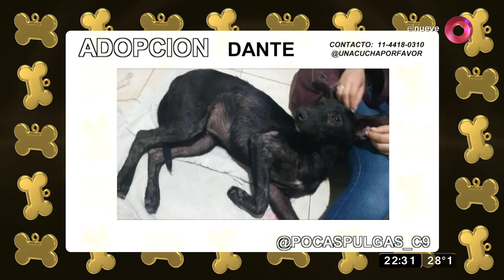Pocas Pulgas: Lilo está perdida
Esta perrita chihuahua había sido rescatada pero hace unos días desapareció y su familia la busca desesperadamente.